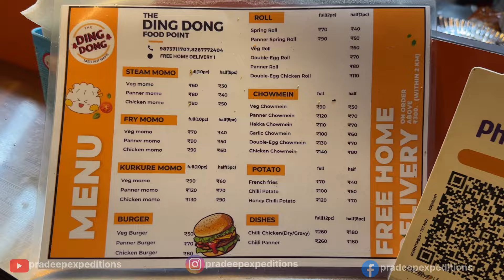Ding Dong Chinese Food I स्वाद का सिकंदर I Honey Chilly Potato, Kurkure Momos I फुल-फुल, पैसा वसूल I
Chinese food is loved by most of us due to its rich aroma, sweet-saucy-tangy flavours and fusion of different ingredients altogether combined to make some delightfully presentable and enjoyable dishes. One such dish is Honey Chilly Potato which kids love the most. Latest variety of Momos known as Kurkure Momos is doing the rounds in most of the Cafes and food carts. We searched a very beautifully illuminated cart by the name “DING DONG” in Delhi which serves amazing Chinese food at really economical prices and large portion sizes. Sikander Jee is a very humble and welcoming person for his customers and serves with great smile. His Chefs are really good at their work with flame, wok & pan and really do magic with the food. The overall experience of eating Paneer Kurkure Momos and Honey Chilly Potato at Ding Dong cart turned out to be an amazing culinary treat for us.Try it. You will love it.

Location: DING DONG, Dashrath Puri Metro Station (Magenta Line), Opposite Gate No.3, Dashrath Puri-Palam Road, New Delhi